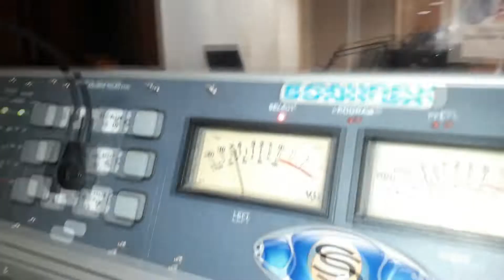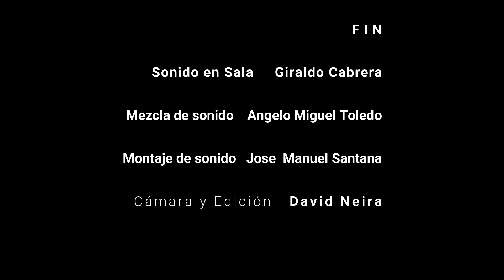Noticiero Cantado, Haciendo Radio, Radio Rebelde 17-11-2022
Una propuesta informativa muy informal dedicada al campesinado cubano en cada amanecer.
Desde Haciendo Radio en RadioRebelde, cantamos la noticia.